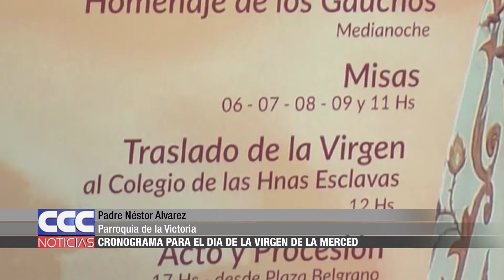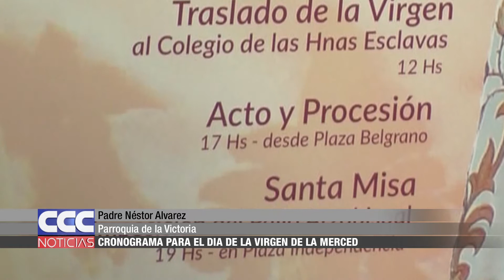09 Padre Néstor Alvarez Cronograma para el Día de La Virgen de la Merced